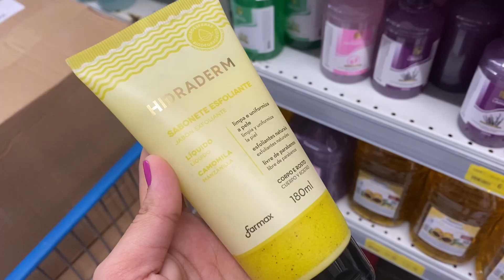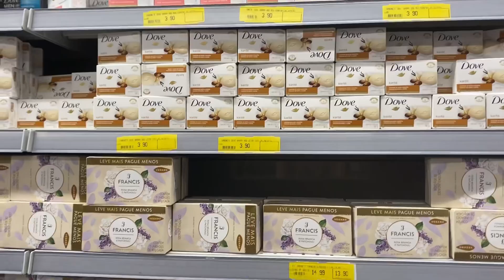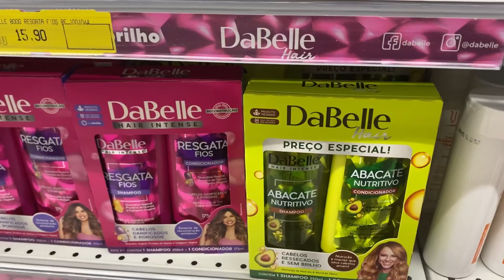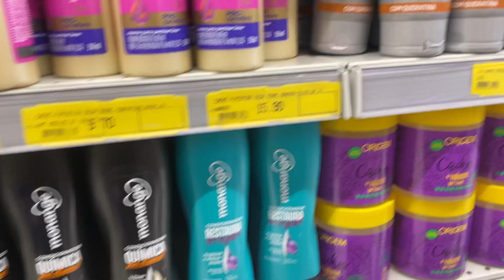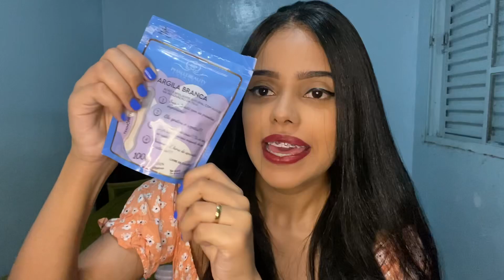COMPRANDO PRODUTOS DE AUTOCUIDADO | vlog de comprinhas 💕✨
Oeee meus amores ❤️

Comprando produtos de autocuidado o vídeo de hoje!! Fiz comprinhas e mostrei pra vcs tudo que eu comprei, sei que vcs amam eses tipos de vídeo assim como eu !!

obrigado por ter assistido o video ❤️
se você gosta de videos como esse já se